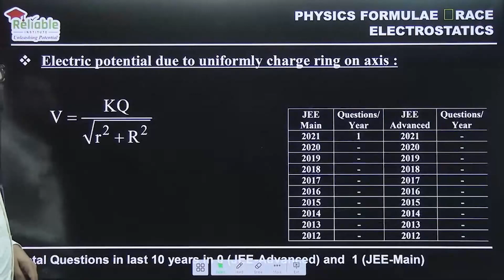Physics Formula Race | Electric Potential due to uniformly Charged ring on axis | Reliable Institute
Physics Department of Reliable Institute brings you Physics Formula Race, Short Clips of Formulas to Boost Up your preparations for JEE Main-2023

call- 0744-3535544